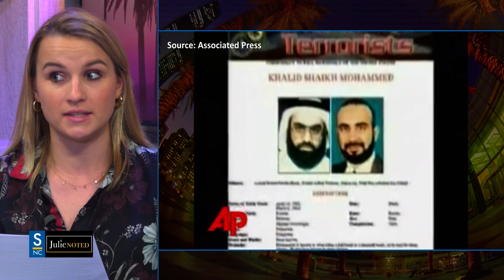No Death Penalty for 9/11 Perpetrators?! | Julie Noted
The Pentagon and FBI have alerted families of victims of 9/11 that the perpetrators may have their death sentences overturned through plea deals.  Julie questions our legal system and finds it amazing that they are all still in prison--- we are nearly 22 years removed from the tragedy.  What message are we sending to those who wish to harm the United States?